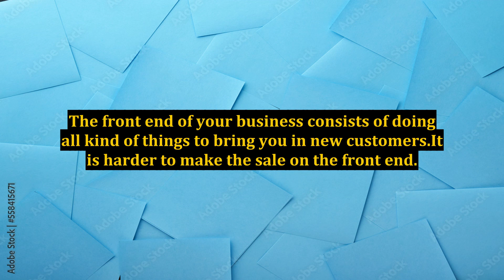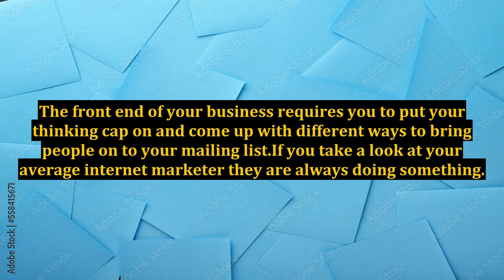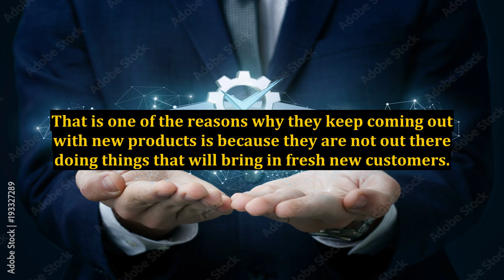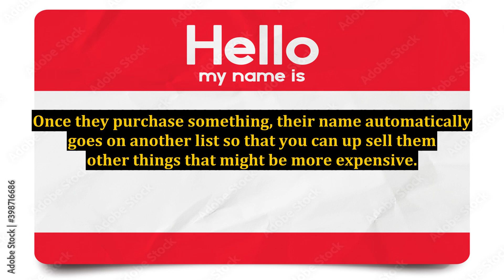Your Successful Online Campaign